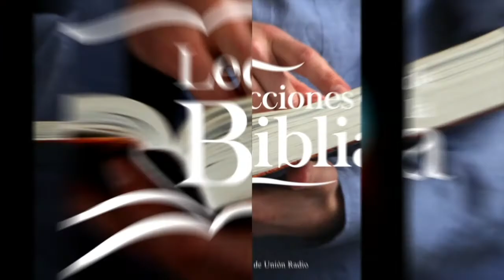¿QUIÉN DARÁ? - LDB 211121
La lección de este día se titula "¿Quién Dará?", una vez más en los labios del Pr. Ever Roblero.